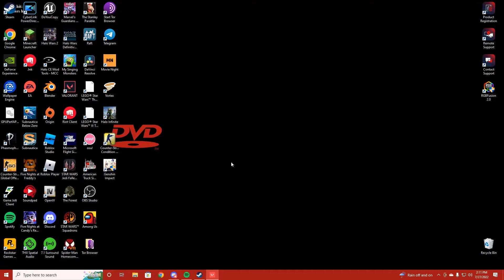me and my silly little friends doing silly little things